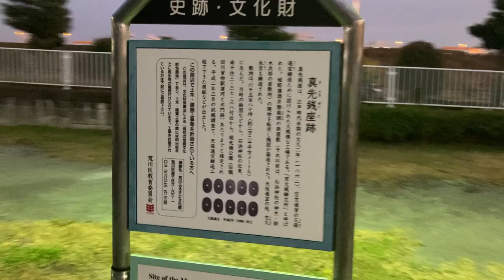真先銭座跡 まさきのぜにざ 夕焼け 夕暮れ 東京スカイツリー 隅田川沿いの橋場周辺には銭座があった。 南千住 ガスタンク 南千住3-40付近 2021年 11月29日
江戸時代、隅田川沿いの橋場周辺には銭座が置かれていた。このうち真先銭座は、江戸時代末期の文久2年（1862）、橋場町にあった酒井雅楽頭（うたのかみ）の屋敷地跡に、天保通宝鋳造のため設置された。当時の絵図などから、現在の石浜神社から旧隅田川貨物駅引込線あたりまでの地と推定される。平成2年3月の試掘調査では天保通宝銭等が出土した。